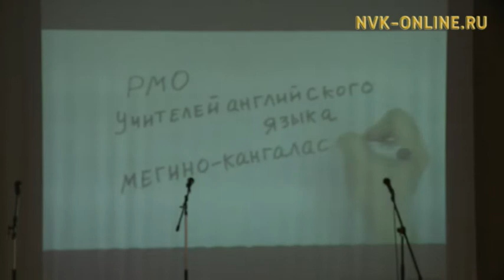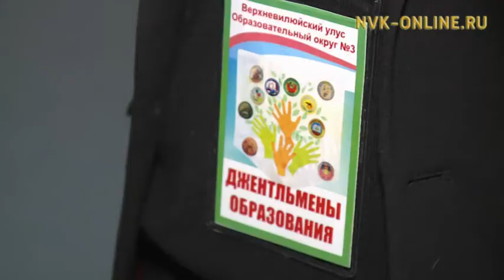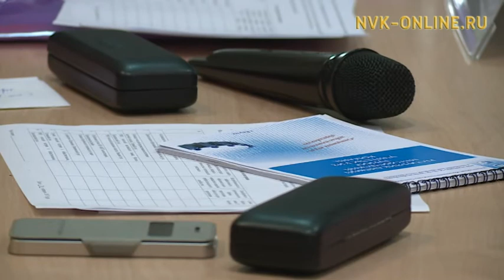Дьокуускайга бастыҥ уһуйааччылар II республикатааҕы методическай турнирга муһуннулар